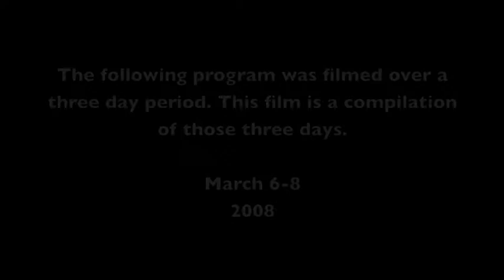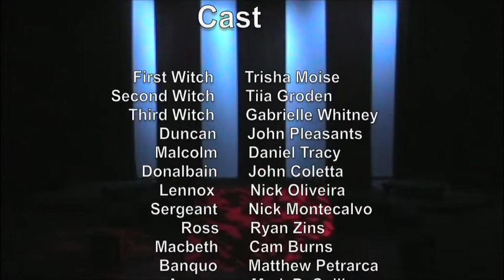Macbeth Act I